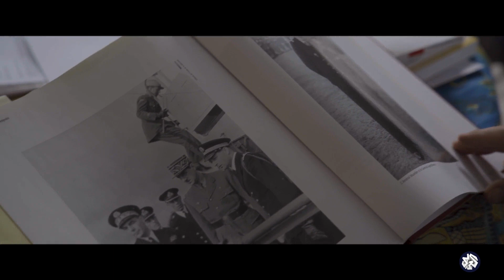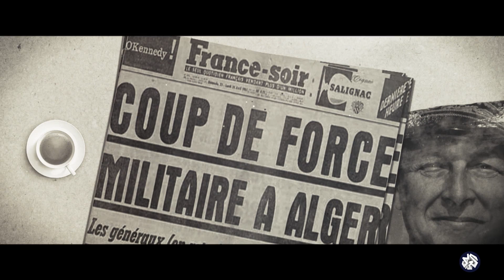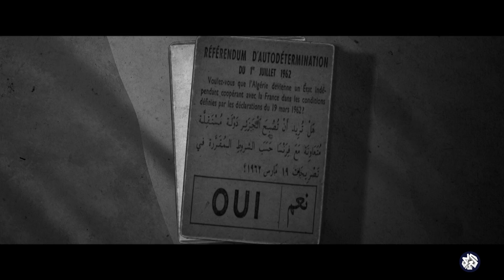كيف ساهمت الثورة الجزائرية في عودة الجنرال الفرنسي شارل ديغول للحكم وما علاقة إسرائيل بذلك؟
تكشف مذكرات زعيم الجمهورية الفرنسية الخامسة الجنرال شارل ديغول عن علاقته بالجزائر ودور الثورة فيها في عودته إلى الحكم وتوليه الرئاسة في فرنسا، والأسباب التي دفعته إلى منح الجزائر الاستقلال.